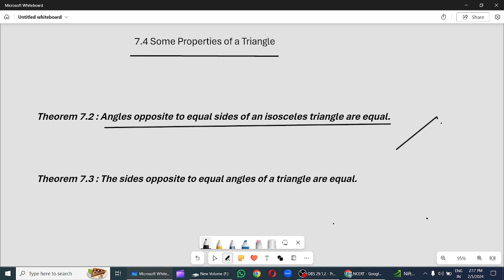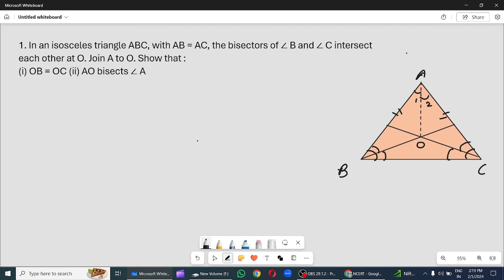Q1 - Q4 Exercise 7.2 | Class 9 | NCERT | Chapter 7 Triangles